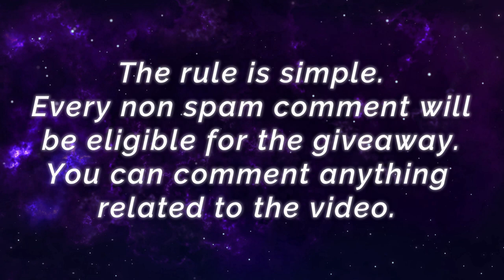Monster Leonin Overpower Axe [ Top Global Aulus ] Mazzzxml 漢 - Mobile Legends Gameplay And Build.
Monster Leonin Overpower Axe [ Top Global Aulus ] Mazzzxml 漢 - Mobile Legends Top Global Rank & Pro Player Gameplay And Build.

Player               : Mazzzxml 漢
Squad               : Nice Try 1
Emblem           : Custom Assassin Emblem (Agility, Invasion, Killing Spree)
Battle Spells    : Retribution
Build                 : Windtalker, Ice Hunter's Tough Boots, Berserker's Fury, War Axe, Malefic Roar, Immortality.